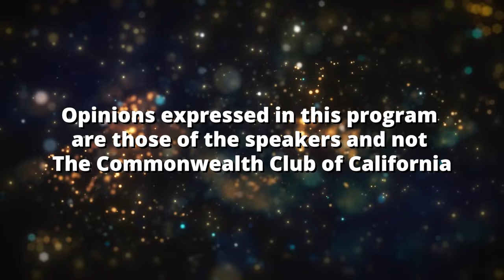The Role of Higher Education in preserving American Values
Colleges and universities across the country are the scenes of controversy these days, with students, faculty, lawmakers and donors all seemingly locked in high-volume debate over campus rights, free speech, human rights and international conflicts.

Almost every institution of higher education touts its ability to set its graduates on a course for successful careers in their desired fields. Also high on the list of their brags are the cultural life and sports teams on campus. But colleges and universities have also played important roles in the curation and development of values in our society. Whether they are religious or secular institutions, public or private, their graduates go out into the world not only armed with job skills and networks of friends but also having been exposed to values instruction in many ways.

Sometimes our colleges and universities are out of step with the rest of the country in terms of the nation's values; other times, they preserve and deepen values that most Americans hold dear.

Just what is the role of these institutions when it comes to American values—in teaching, in challenging, in deepening those values? What exactly are the American values at issue here? Who's succeeding, and what still needs to be done? Join us for a special program addressing these important issues.

This program is part of our American Values Series, underwritten by Taube Philanthropies.

Additional program support provided by Pepperdine University.

Speakers

Suresh V. Garimella
Ph.D., President, University of Vermont

Jim Gash
President and CEO, Pepperdine University

Kiron Skinner
W. Glenn Campbell Research Fellow, Hoover Institution—Moderator